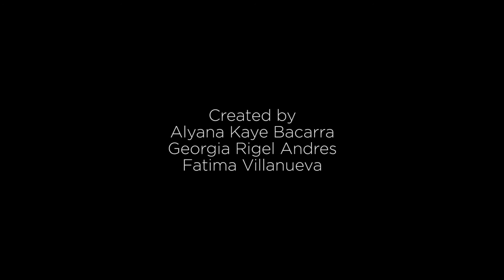ECO: The Making of Kiss & Disappear (Ep.3)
Kiss & Disappear is singer-songwriter Vincent Eco's debut album, due out June 30, 2018.

Take a peek into the making of the music with this 4-part mini docu-series of the album production.

Words & Music: Vincent Eco
Producer: Cattski Espina
Recorded, Mixed & Mastered at Room Eleven Recording Studio
Distribution & Publishing: 22 Tango Records
Docu-series Created By:
Alyana Kaye Bacarra
Georgia L. Andres
Fatima Villanueva